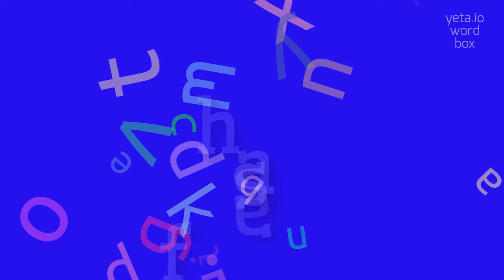How to say "heaf's"! (High Quality Voices)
Watch in this video how to say and pronounce "heaf's"!